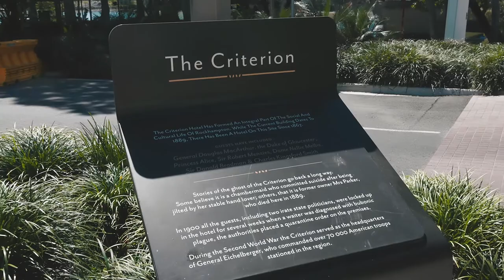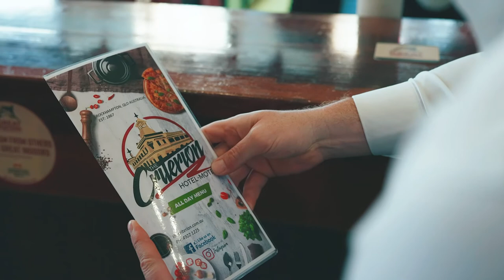The Grand Criterion Hotel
Have you ever wondered how the grand Criterion Hotel started? Todd chats with Ryan, whose family has owned this iconic building for 30 years and its exciting conception story. From the gold rush in the 1850s up until today, we hear a few stories from this prominent hotel's past.